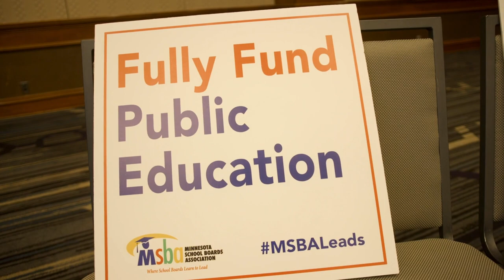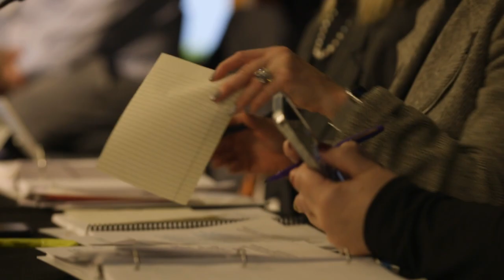MSBA - Edina/Brooklyn Center Resolution